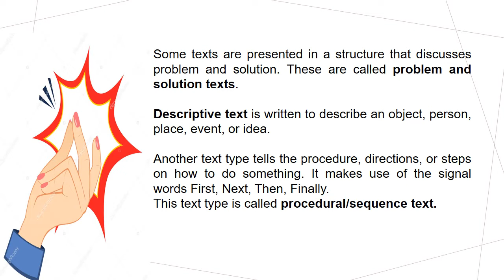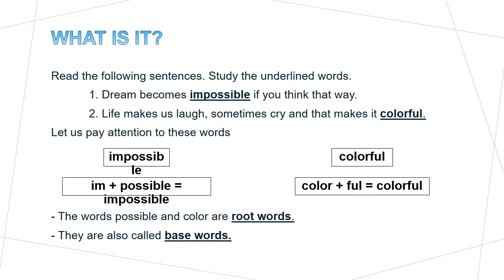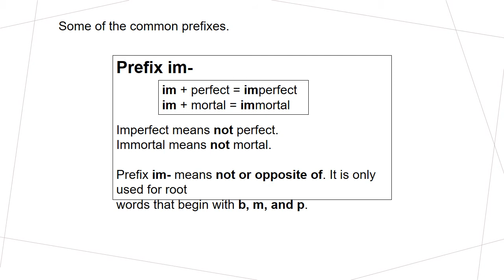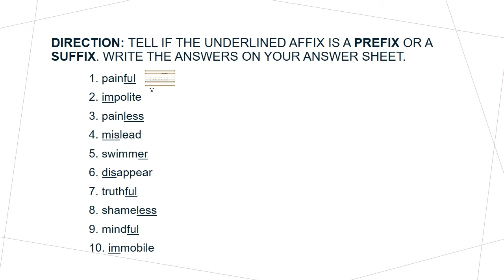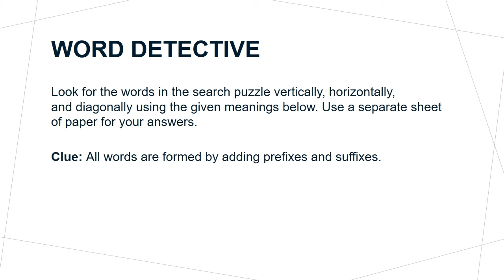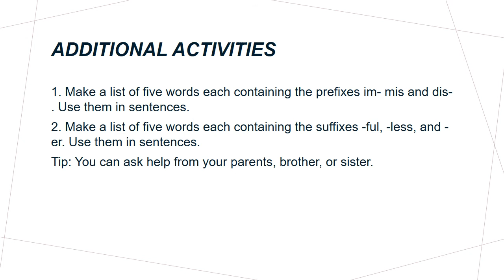MODULE 5 ENGLISH Q1